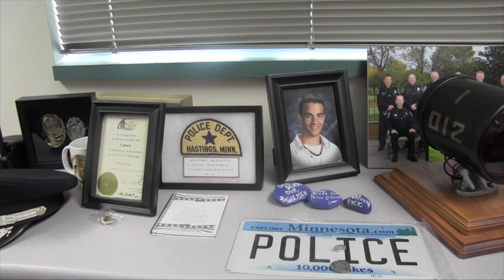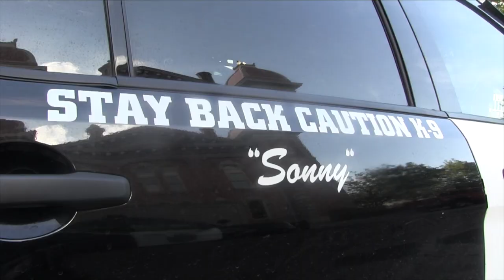Sonny and Sonny the Police K-9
Learn about a special tie Sonny the Police K-9 has with a Hastings resident...